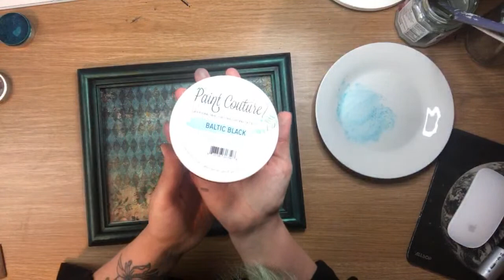DIY earring holder livestream